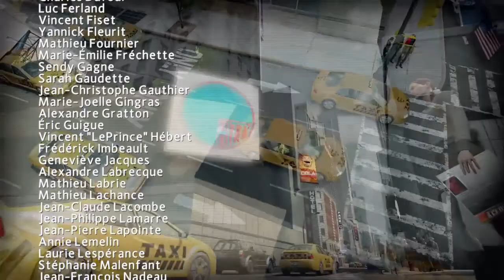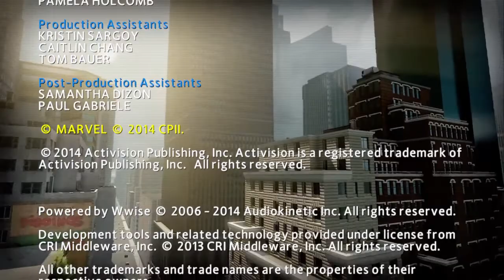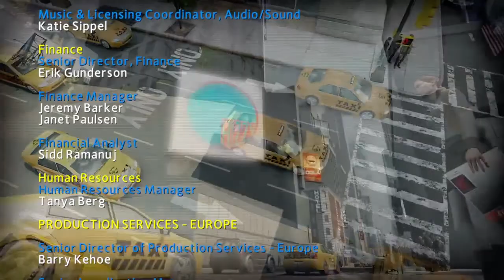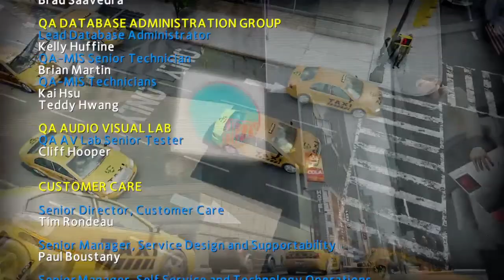THE AMAZING SPIDER-MAN 2 PS4 PART 6 ENDING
The Amazing Spider-Man 2™